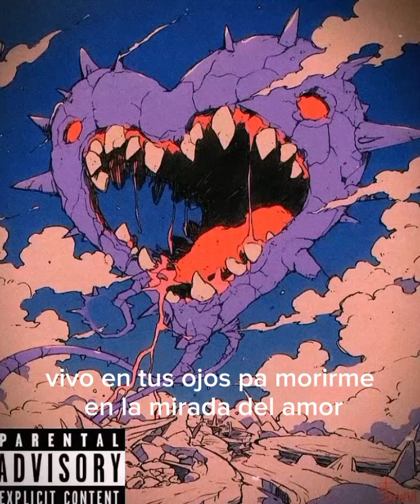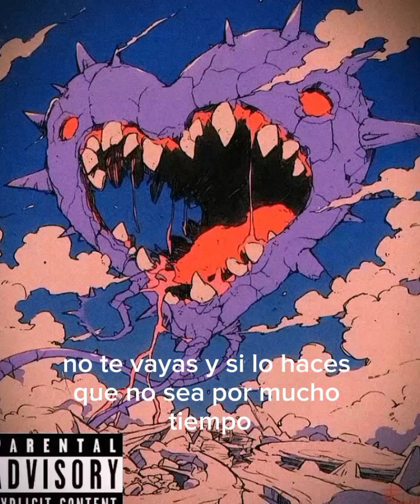01.- señorita inspiración 🎼❤️(EP) (audio) (juntos se matan y separados se mueren).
en este proyecto que les comparto presento una parte de mi que en el fondo Pero muy muy en el fondo deseaba salir desde hace tiempo así que disfruta mi dolor, sirve tu mejor taza de café y que la música se apodere de nuestros malos pensamientos
(te odio pero te amo) ❤️
$ig$ag a.k.a bocasucia🔥